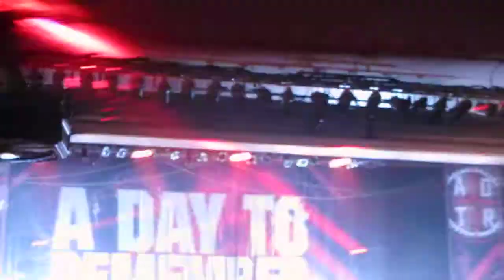A Day To Remember - Violence (Enough Is Enough) live 04/02/13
A Day To Remember performing Violence (Enough Is Enough) on their tour, Right Back At It Again, in Indianapolis in the Egyptian Room on April 2nd, 2013.